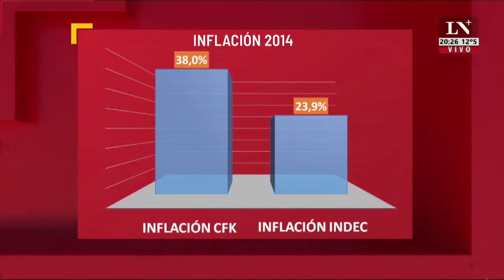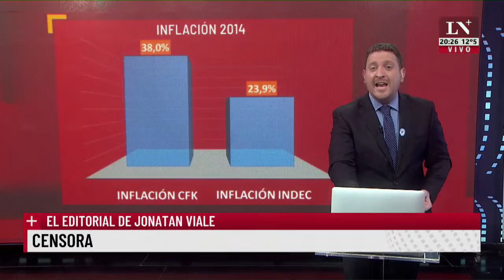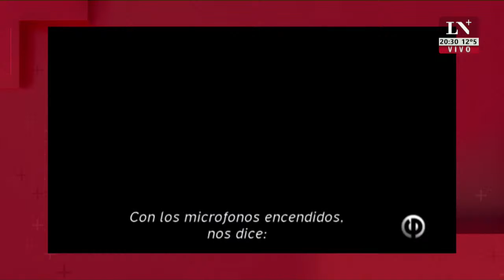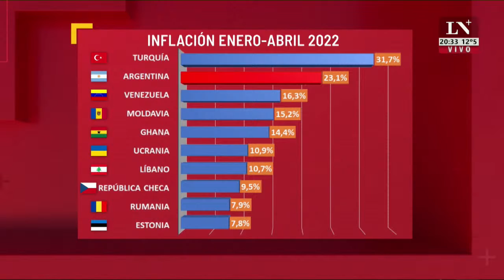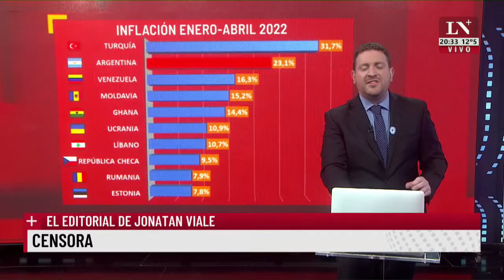Censora. El editorial de Jonatan Viale.